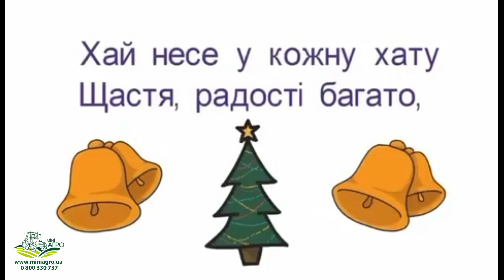Вітаємо з Різдвом! Бажаємо РОДИННОГО ЩАСТЯ, ЗДОРОВ'Я та ДОСТАТКУ!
Ми Вітаємо Вас з Різдвом! Бажаємо РОДИННОГО ЩАСТЯ, ЗДОРОВ'Я та ДОСТАТКУ! Нехай здійснюються всі Ваші бажання в цьому році!
З Вами був Олександр Пугач на каналі Мінітрактор України!